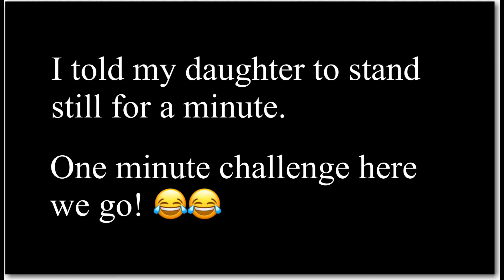oneminutechallengewithatoddler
When you tell your toddler to relax and rest for a minute, I guess their body is telling them this. 😂😂😂

Let’s see how your toddler is for a minute with this oneminutechallengewithatoddler